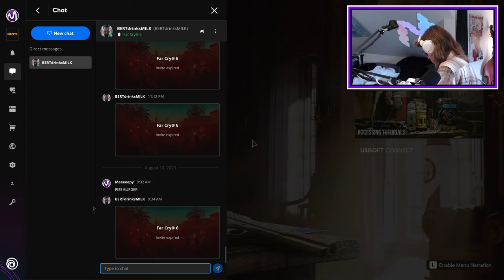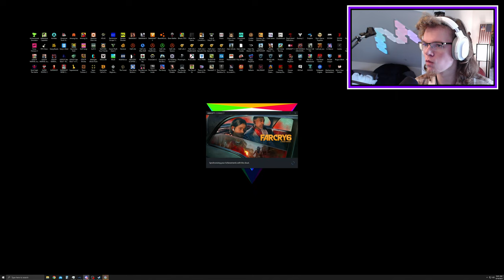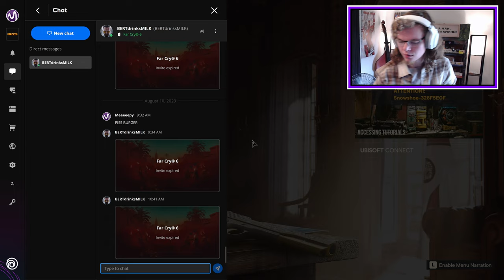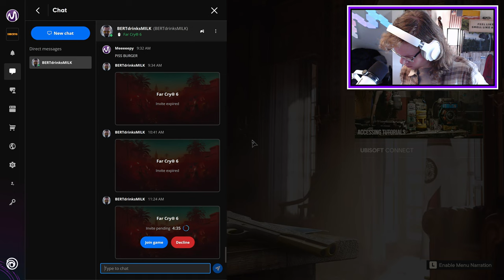A lot of vehicular shenanigans - Far Cry 6 EP 10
My hitchhiking friend also has a channel: @BertDrinksMilk